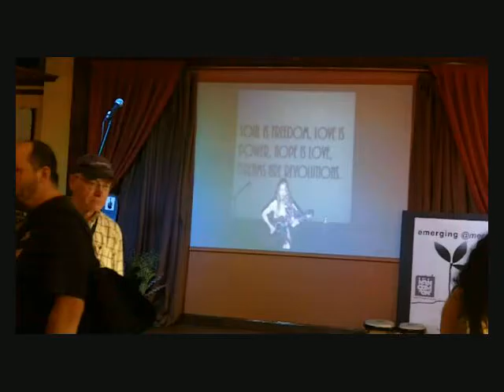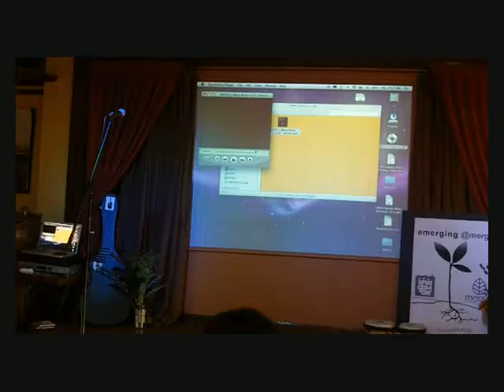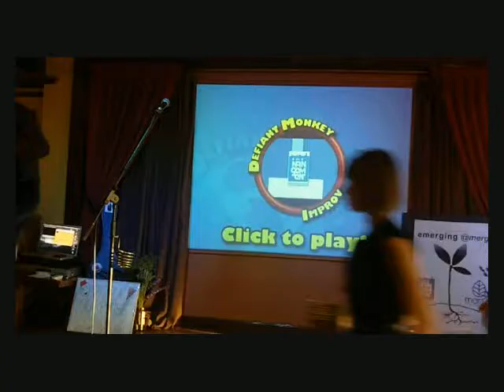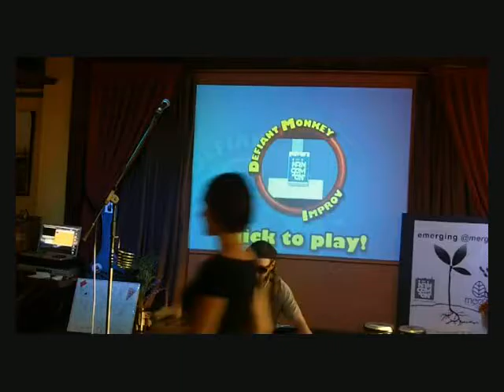2011: Emerging at Merge, part 4